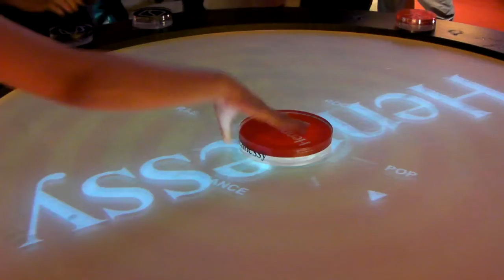First in Malaysia, DR Fiducial Music Surface @ H-Artistry 2011, Voodoo Penang (3)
For the H-Artistry party circuit, which took place @ Voodoo, Penang (First venue), Dragonsoft designed and developed a round fiducial enabled music surface. A music mixing application, which allow users to place up to maximum of 10 symbols representing different music elements, to create their own music mix.

Dragonsoft is an R&D outfit that specializes in developing technology that bridges the gap in the way we communicate and interact with the technology
surrounding us. Our main focus is to further develop the field of immersion technology and optical interactive technology.